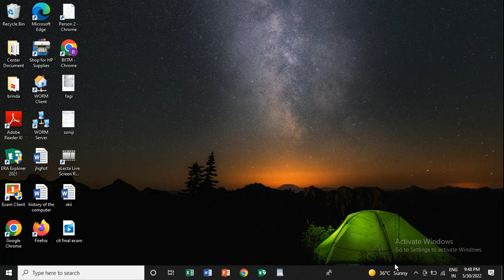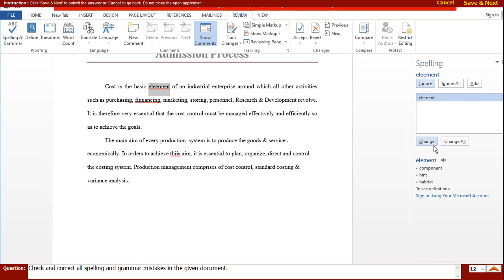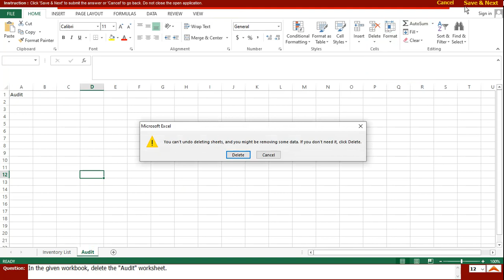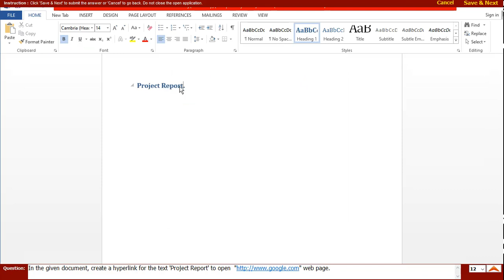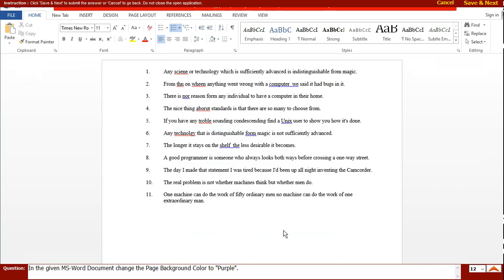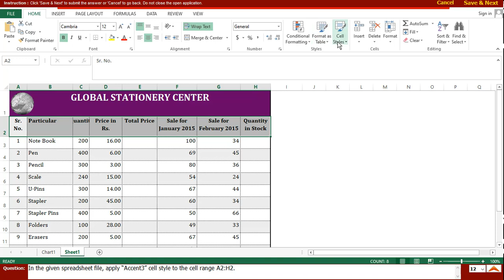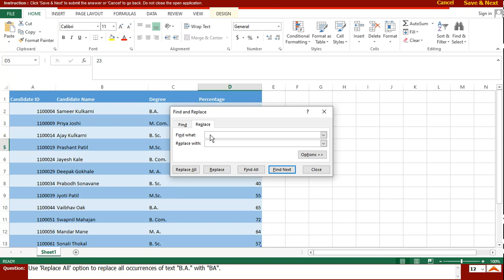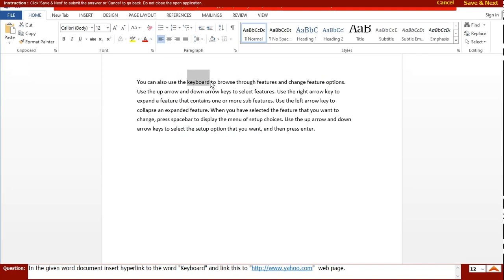Bs-cit Finall exam 2023 qustion paper🔥केवाईपी फाइनल परीक्षा🔥 इस बार 80 में 80 नंबर लाए#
kyp🔥Bs-cit finall 2023 exam qustion paper
केवाईपी फाइनल परीक्षा🔥 इस बार 80 में 80 नंबर लाए# 100% granti ke sath qustion yahi se puche jayenge likh lo